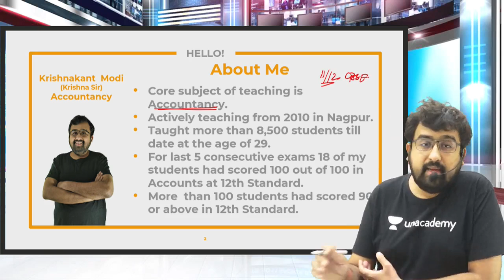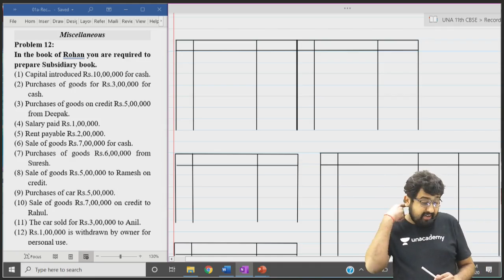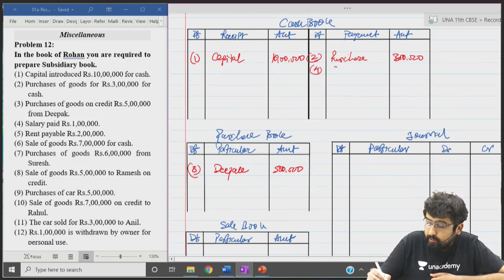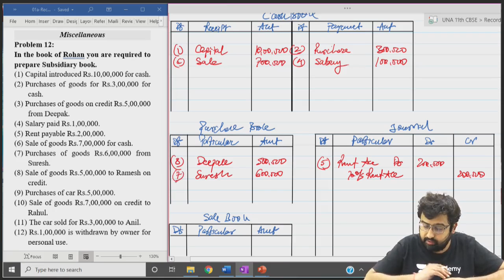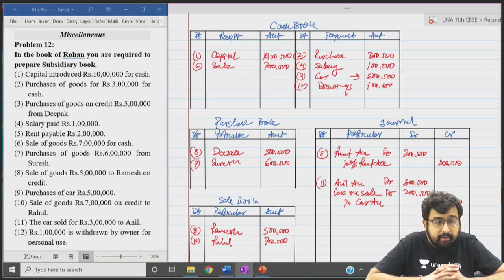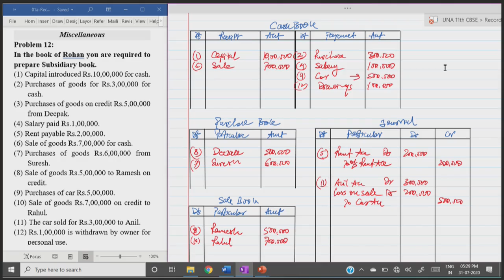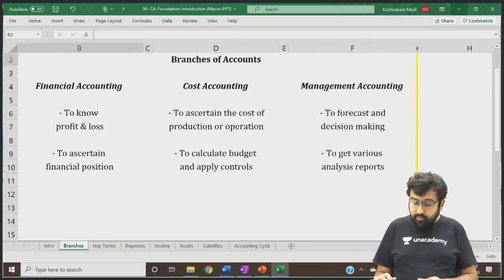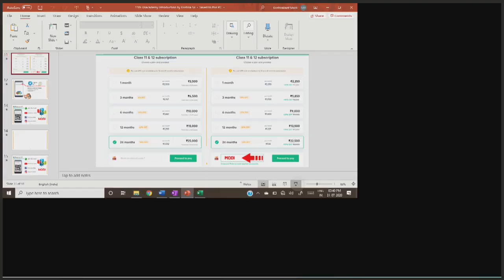Subsidiary Books | Miscellaneous Question Problem 12 | 11th CBSE Commerce | Krishnakant Modi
In today's lecture, we’ll be discussing Subsidiary Books, Miscellaneous Question Problem 12. Krishnakant Modi will help you understand it and prepare a preparation strategy for 11th CBSE Commerce Boards, resulting in fast-forwarding your preparation for 11th CBSE Commerce Board Exams.

Krishnakant Modi and more top educators are teaching live on Unacademy.

Unacademy Subscription Benefits:
1. Learn from your favourite teacher
2. Dedicated DOUBT sessions
3. One Subscription, Unlimited Access
4. Real-time interaction with Teachers
5. You can ask doubts in the live class
6. Limited students
7. Download the videos & watch offline